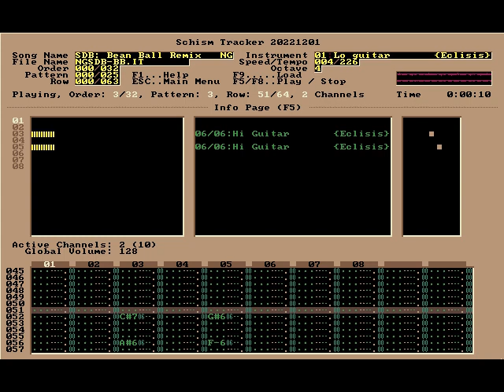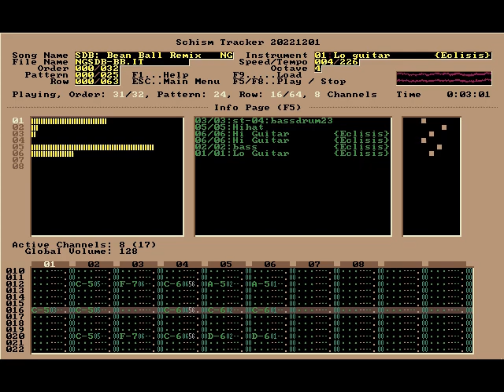Super Dodge Ball Bean Ball Remix - Nintendo Guru Music Archive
River City Ransom and Super Dodge Ball were my two favorite NES games, both produced by Technos Japan. I loved playing Bean Ball mode on Difficult to see how easily I could knock everyone else out, or just sit back and admire the chaos. This song's a jam. Love it.